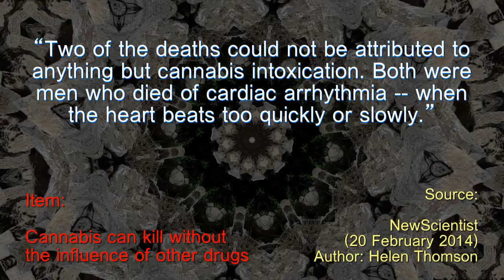Cannabis Itself Kills - Ten Second Info